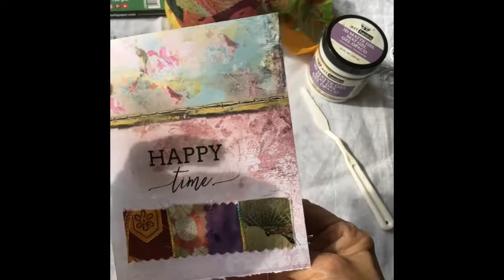Happy time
Un foglio tagliato e piegato per creare un fold-book tutto da completare...dedicandoci tempo per noi...